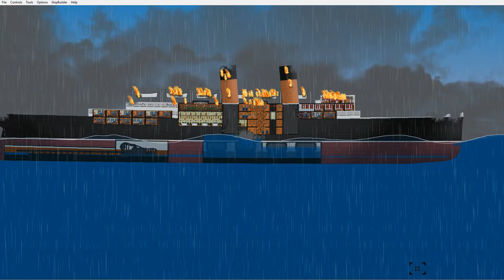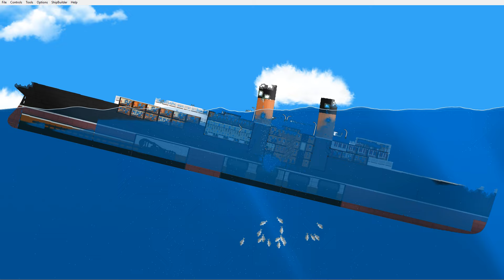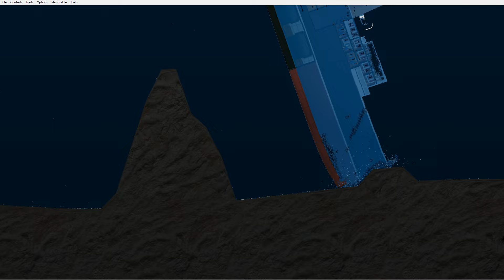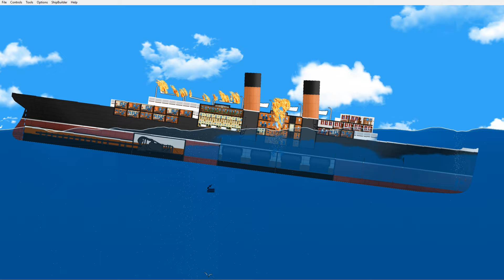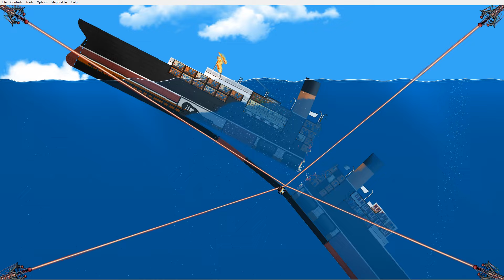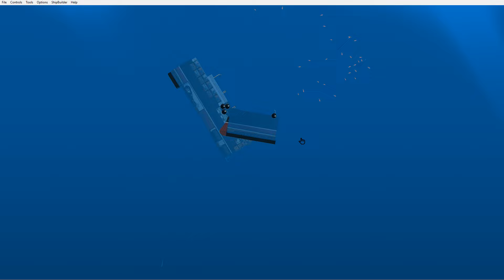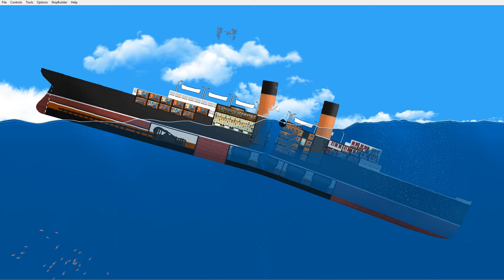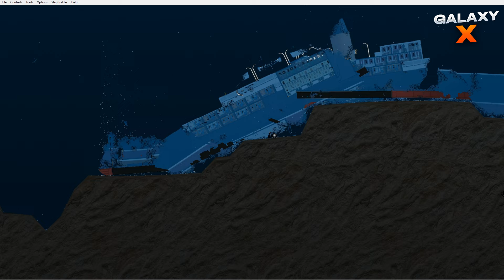🚢 Empress of Canada VS Powerful Laser ◉ Floating Sandbox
In this video I will use a powerful laser to damage and sink the Empress of Canada ship. Enjoy watching)